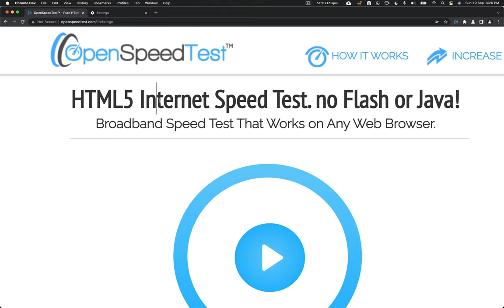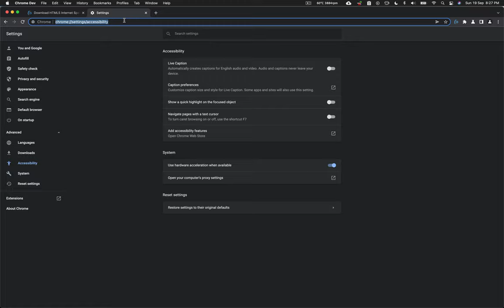Fix Blinking Cursor Everywhere Chrome (STOP Text cursor appearing everywhere you click)